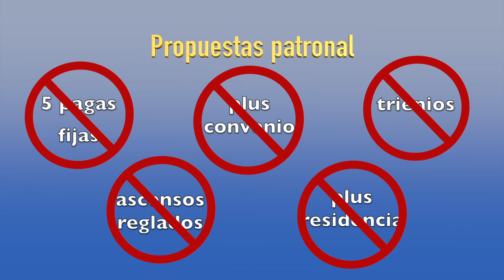Convenio Ahorro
La Patronal de Ahorro quiere desregular el Convenio sectorial. CCOO dice NO a un Convenio Low Cost